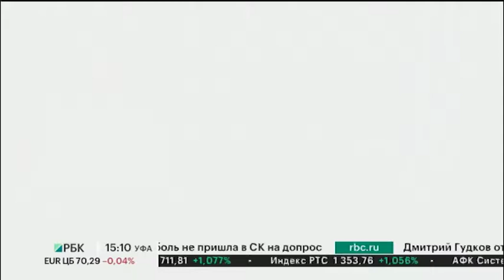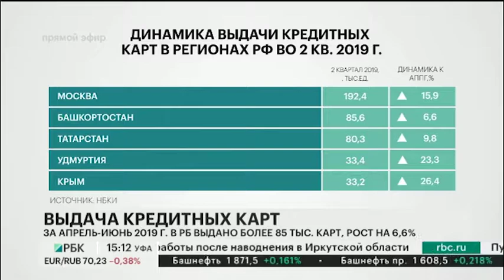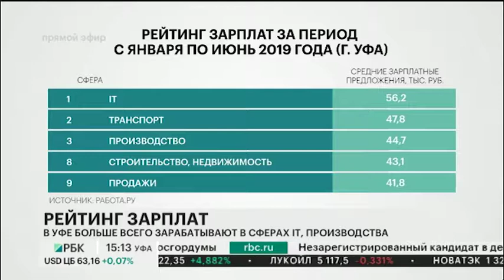НОВОСТИ 25.07.2019 15:10